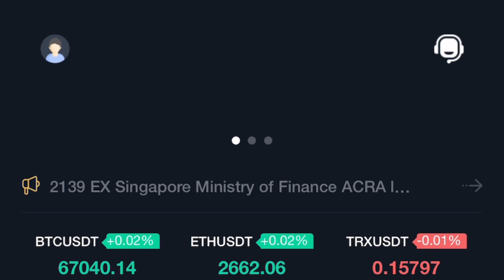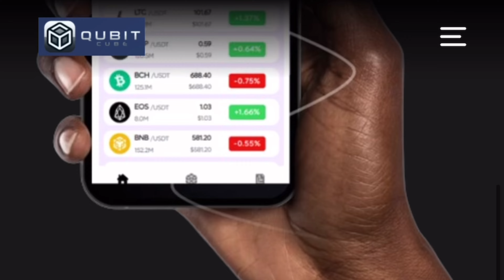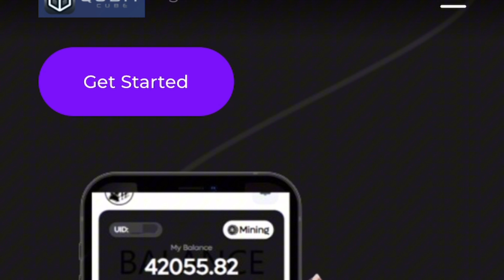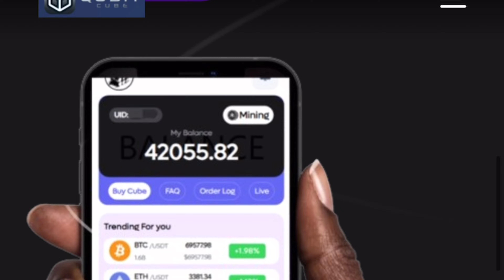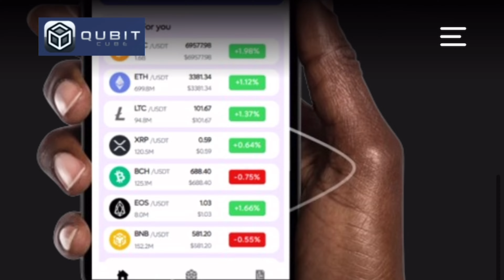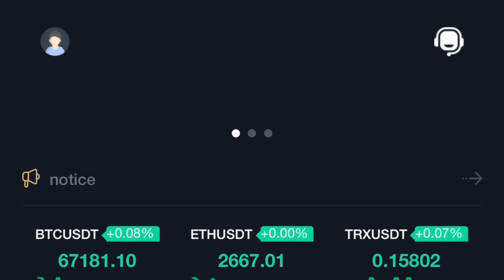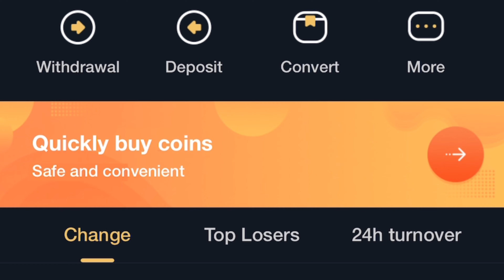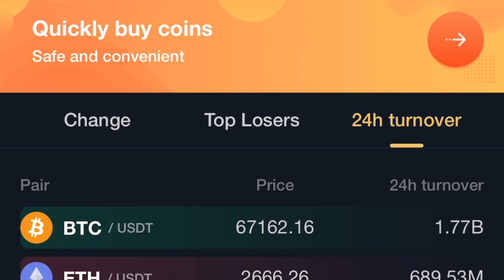New Update Mega Investment 2139 | 2139 Exchange Withdraw New Update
Hi Guy's,
in this video i will tell you new update of 2139 Exchange Scam Company and also request to join treasureNFT organic platform for earning if you join kindly create your id as mention below link,  please do subscribe the channel for more videos.

--- Topic Cover ---

2139 Exchange Withdrawal Stop
2139 Exchange Scam😭
2139 Scam No Withdraw
2139 Withdrawal Update New
2139 Exchange Scam
2139 Withdrawal Received Or Not
2139 Exchange New Update
Logan Smith Allow Withdrawal
2139 Withdraw Update By Logan Smith
2139 Exchange Withdraw Update
2139 Exchange Withdraw Received 🤑😱  2139 Withdraw New Update
2139 Withdraw received
2139 ka withdraw
2139 Exchange: Loss recovery challenge
2139 withdraw update,2139 withdrawal update new,2139 exchange withdrawal received or not,2139 next 12 hours important,2139 scam,2139 scam alert,2139 logan

2139 exchange somali
2139 exchange real or fake
2139 exchange review
2139 exchange trading
2139 exchange
2139 exchange withdraw
2139 exchange withdrawal
2139 exchange withdraw problem
how to win 2139 exchange
how to deposit 2139 exchange
how to withdraw 2139 exchange
2139 exchange not working
2139 exchange verification code
how to create account in 2139 exchange
exchange 2139
exchange 2139 real or fake
exchange 2139 review
exchange 2139 withdraw
Exchange 2139

2139 exchange
2139 exchange somali
2139 exchange review
2139 exchange real or fake
2139 exchange how to register
2139 exchange trading
auction method forex

how to deposit in 2139 exchange
how to bind deposit address in 2139 exchange
how to earn money from 2139 exchange in 2024
2139 exchange
2139 exchange scam
2139 exchange login
is 2139 exchange safe
2139 exchange legit
2139 exchange review
2139 crypto exchange scam
is 2139 exchange legit
2139 exchange reviews
is 2139 exchange worth it
is 2139 exchange legit or scam
crypto exchanges in india
2139 bonus details
beginner tutorial 2139 exchange
2139 exchange in pakistan